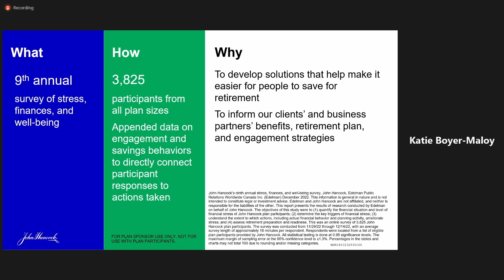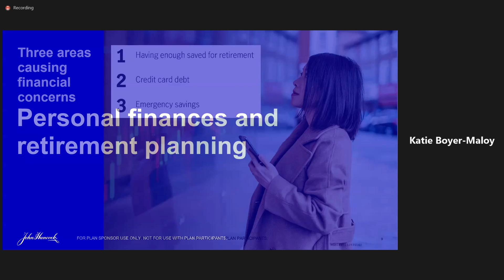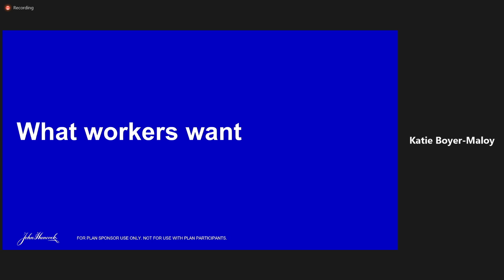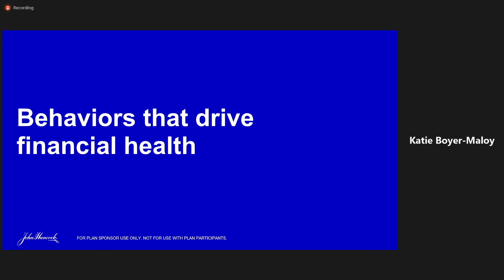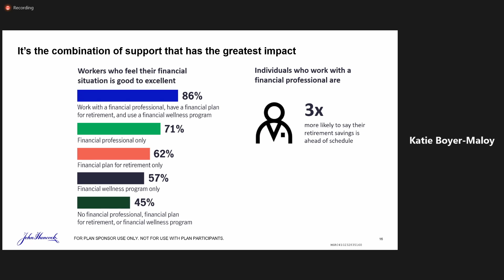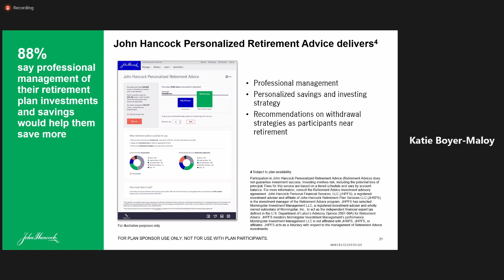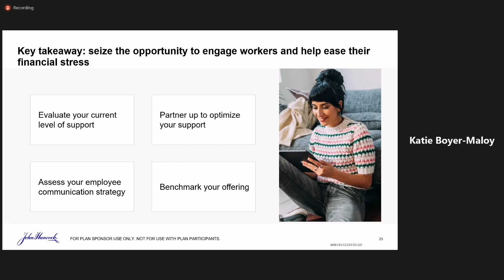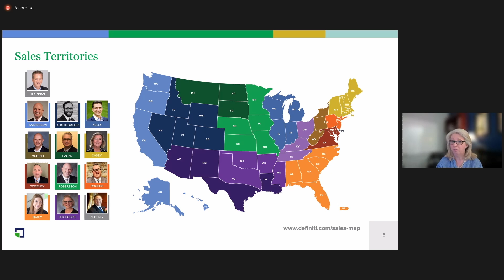Definiti Retirement Academy Spring 2023 - ADV Track - John Hancock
Participant Study: Stress, Finance and Well-Being